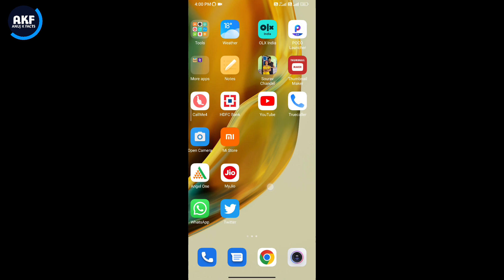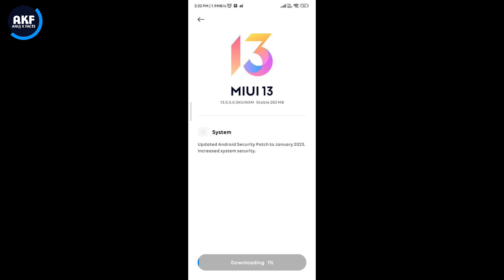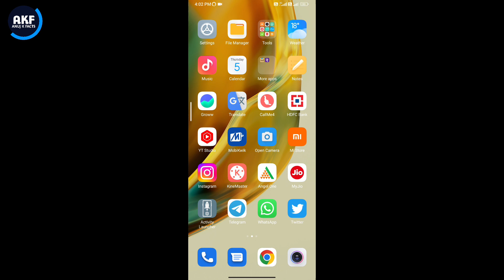Redmi 10 Prime MIUI 13.0.5.0 New Update Rollout | Redmi 10 Prime MIUI13 Bugs fixed Update Rollout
Dosto is video me mene apko bataya hai ki Redmi 10 Prime mobile me miui13 ka second update Bugs fixed Update Rollout start ho gya hai